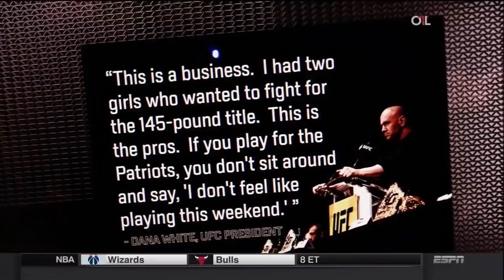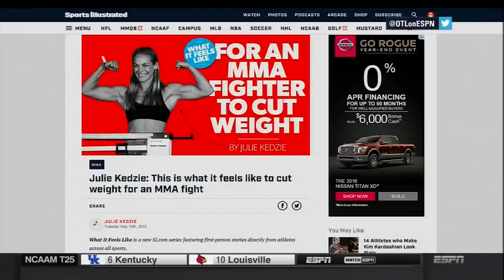OTL OUTSIDE THE LINES ESPN: The Dangers of extreme weight cutting with UFC MMA Star Cris Cyborg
This is a re-upload of a feature done by ESPN Outside The Lines OTL by Bob Levy and Will Cain featuring Cris Cyborg and the dangers she incurred as she attempted to make 140lbs to compete in the UFC. This episode of Outside The Lines focuses on the dangers of extreme weight cutting specifically as it relates to women athletes